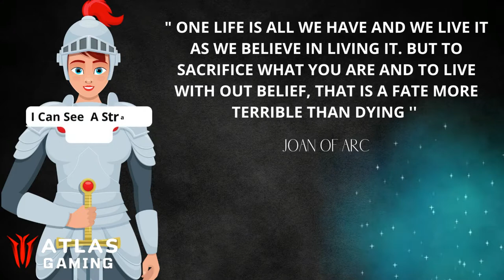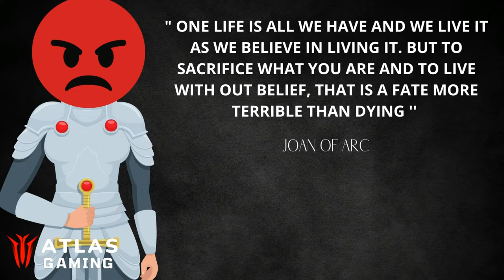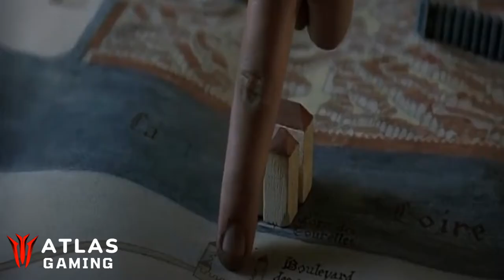Skyrim] Character Creation How to Build Legendary Joan of Arc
in this video we will building your very own joan and story is mentioned and facts about her too we will go thorgh all the body modifications to try and nail this awsome charcter as well as armours and combat